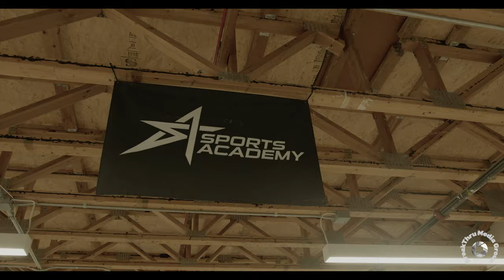John Johnson III Signing with the LA Rams 2023 || "The Show Goes On"